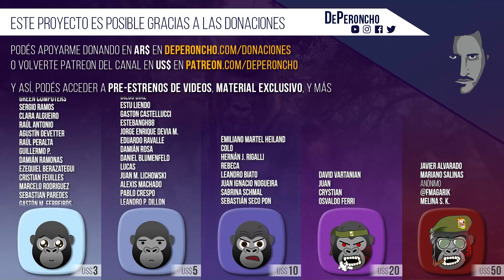Resumen del debate Kast vs. Boric (derecha vs. izquierda)